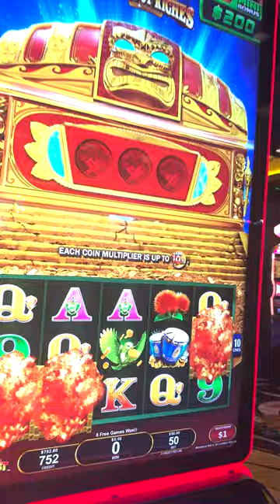The Chest FINALLY Opened!!